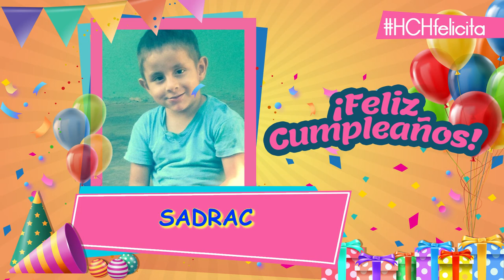HCHFelicita a tus cumpleañeros este 4 de enero del 2020